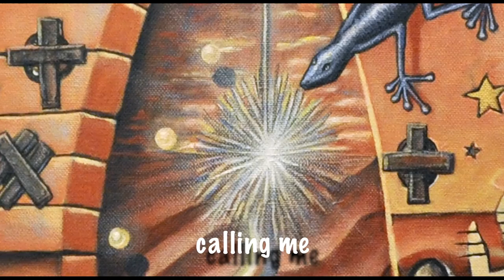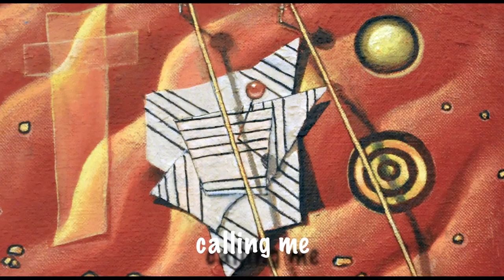GANGgajang - Speak To Me (lyric)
GANGgajang say 'Speak To Me': Yes to the Voice.
This video features paintings from the 'Deserts' series by Geoffrey Stapleton as the backdrop to our song 'Speak To Me'. We say Yes to the Voice from the heart, and soul, of Australia. To a Voice calling all of us to a better future. We thank Jack Thompson for his heartfelt spoken word contribution, William Barton for his virtuoso didgeridoo performance and all who have contributed to our ‘Speak To Me’ journey. GANGgajang pay our respects to the elders, past, present and emerging on whose lands our recording and video was made. Listen to GANGgajang on Spotify